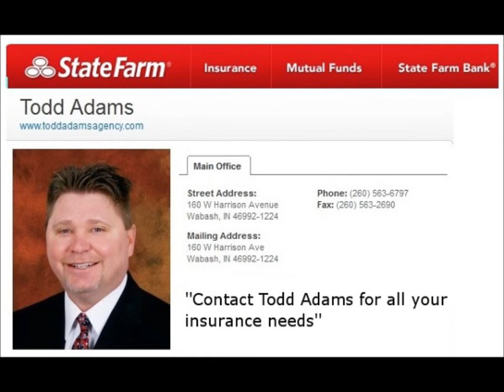Southwood Baseball vs Blackford